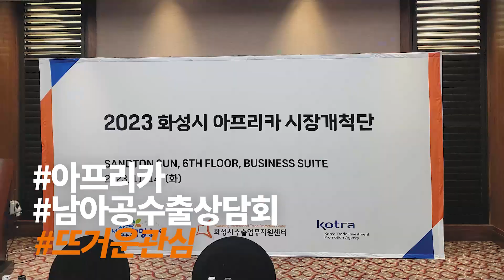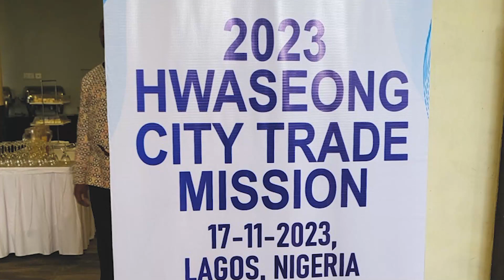2023 화성시 아프리카 시장개척단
2023 화성시 아프리카 시장개척단 지원사업
V-log